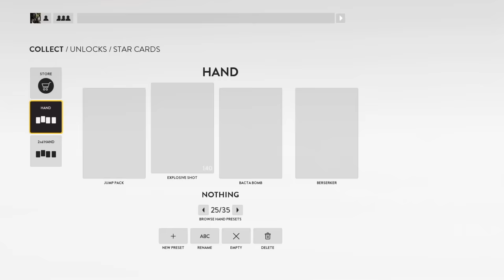The Most Underrated / Overpowered Loadout? - Star Wars Battlefront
Been using this recently, it's really powerful. With trait level 3 and explosive shot the gun feels similar to Greedo's as it can one to two shot people at close to medium range.